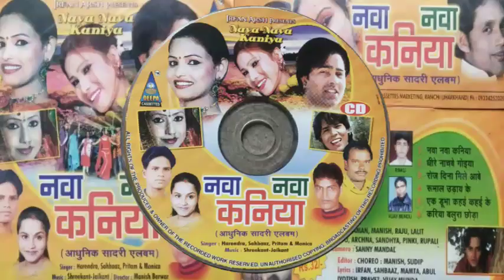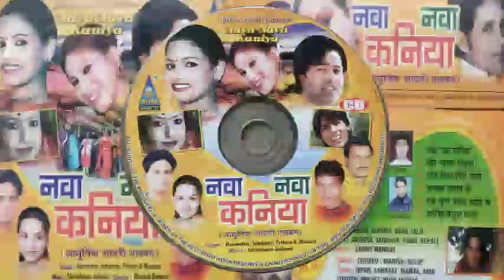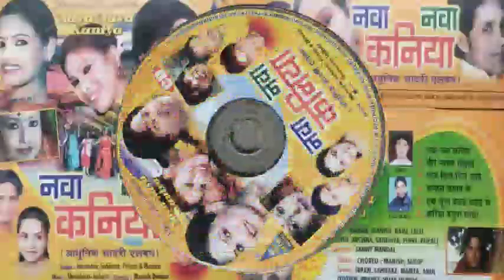nawa nawa kaniya old Nagpuri Album song part 6 super hits Nagpuri Album song video harendra monika..